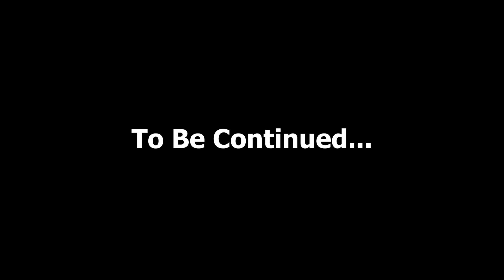Vlog : Video Terakhir dengan Iman Kamil | Vlog #8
vlog kali ni santai-santai je, sepatutnya aku upload sebelum vlog #7 tapi disebabkan nak reveal rumah iman, aku tunggu iman upload vlog dia dulu, so enjoy !